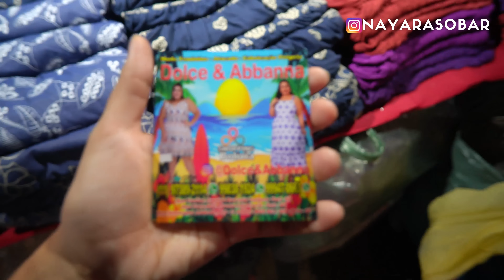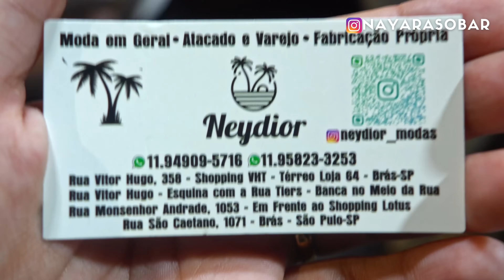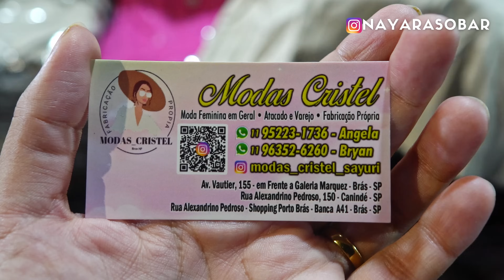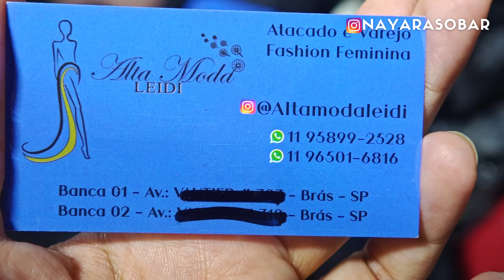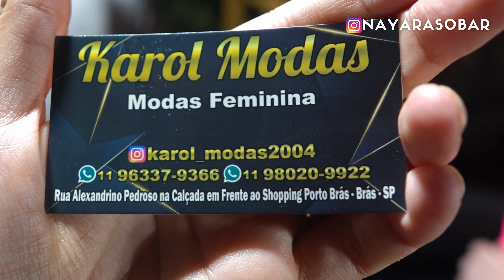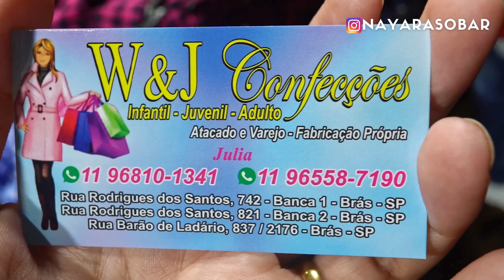NOVIDADES NO BRÁS: PRADA, VESTIDOS, CROPPEDS E MAIS NO ATACADO DA FEIRINHA DA MADRUGADA.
MANAS! Encontrei fornecedores incríveis na feirinha da madrugada do Brás. Espero que gostem!